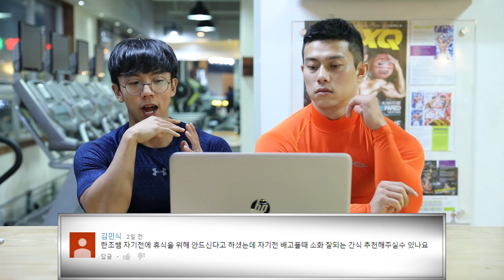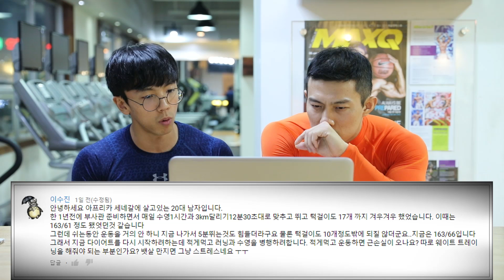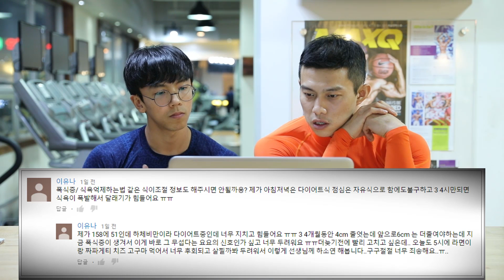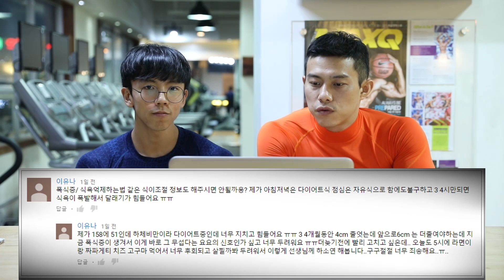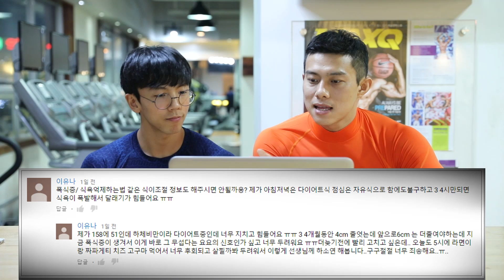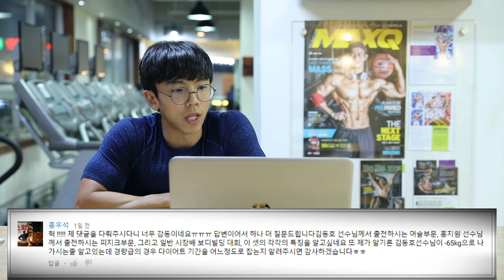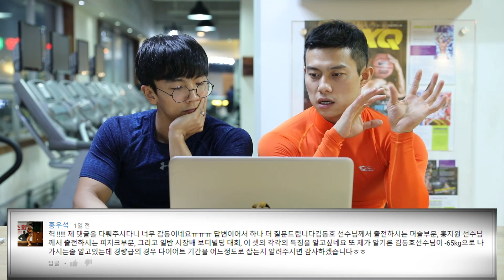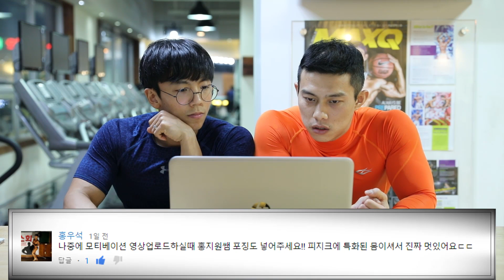앱스구독자분들의 댓글읽기 2탄입니다.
[홍지원 & 김동호와 함께하는 ONLINE PT]

거리가 멀어서 1:1 PT를 받기 힘들다면
온라인으로 코칭을 받아보세요 ^^
개개인에 맞는 식단 프로그램과 운동 프로그램을 선생님들이
직접 만들어서 제공을 해드리고 네이버 밴드를 통한
선생님들과의 운동교류 그리고  2:1 실시간 상담까지 ~

[홍지원 & 김동호의 실전 PERSONAL TRAINING]

홍지원과 김동호 선생님께 직접 PT를 받는다 !
홍지원 선생님과 김동호 선생님께 직접 지도를 받으면서
운동을 배우고 싶다면 1:1 퍼스널 트레이닝을 적극 추천!!
몸짱이 되는것과 건강을 관리하는것도 훨씬 더 쉬워질겁니다 ^^